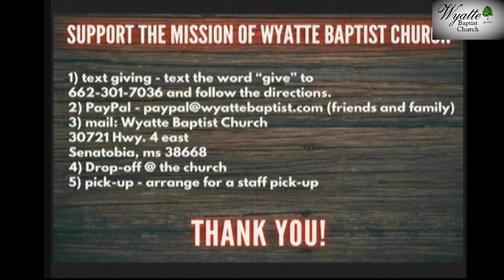Romans Wednesday night 4 1 20